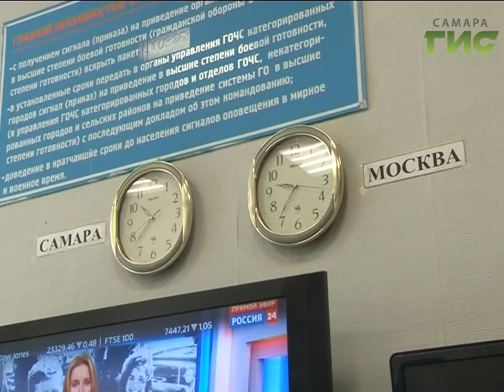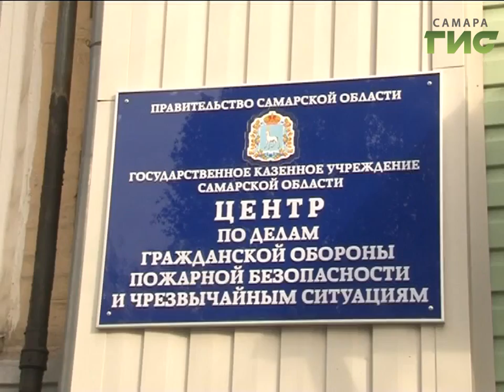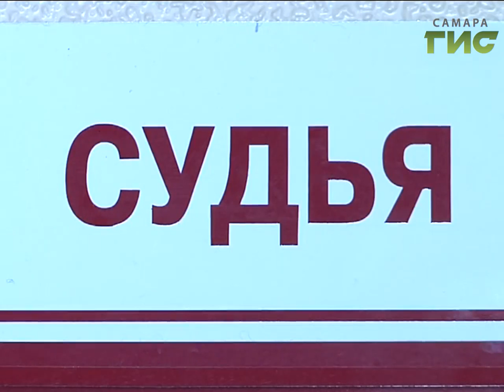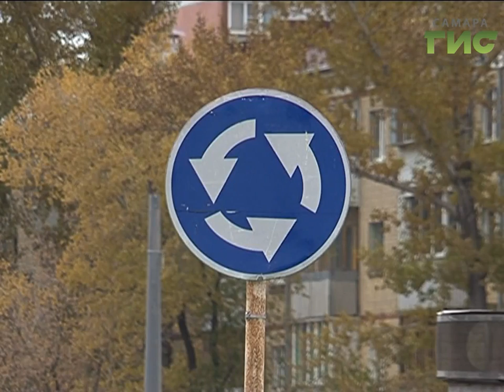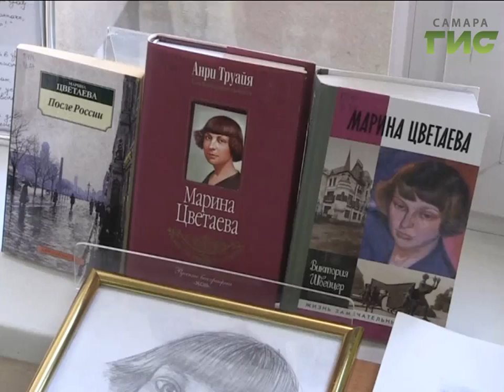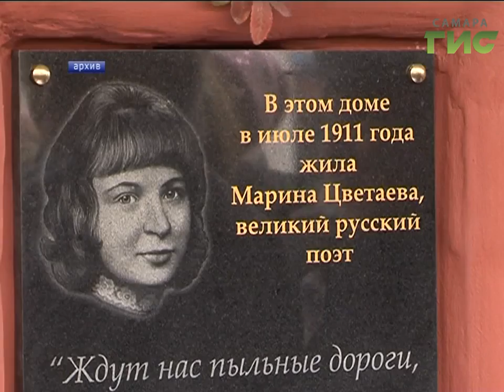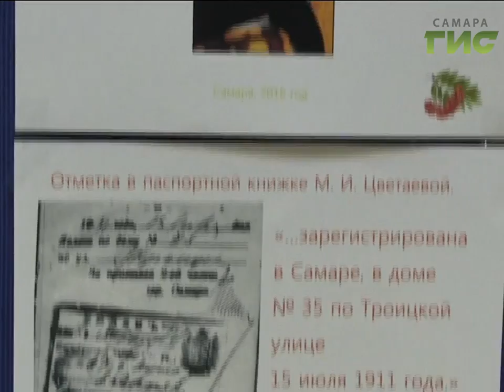«События» от 26.10.2017 (день)